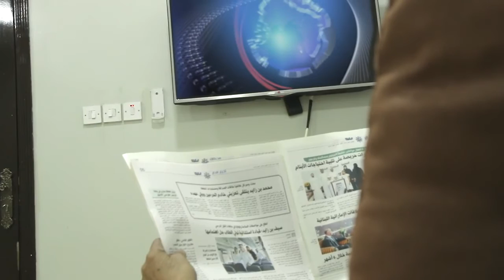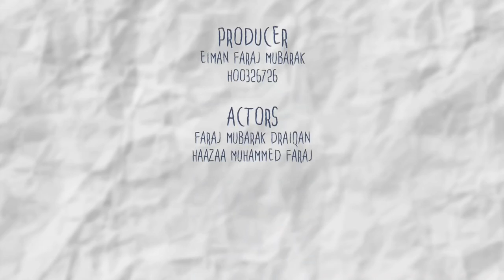Once Upon a Time in Al Dhait Short Film